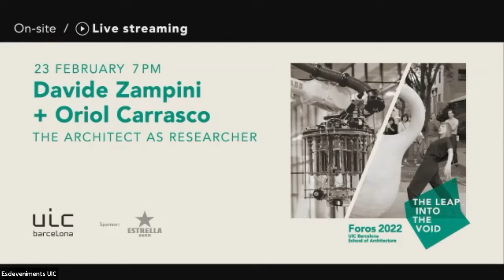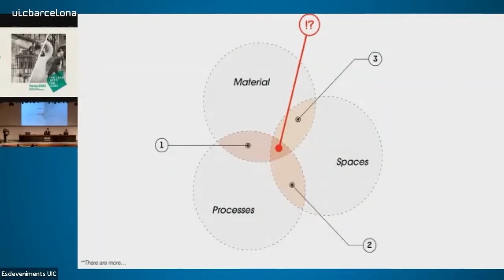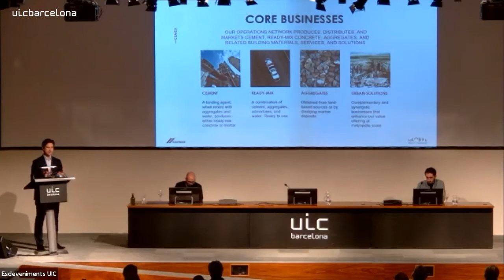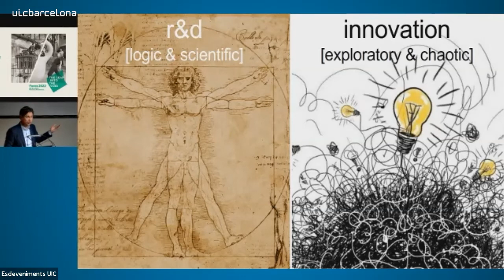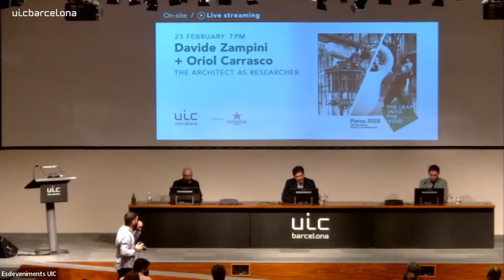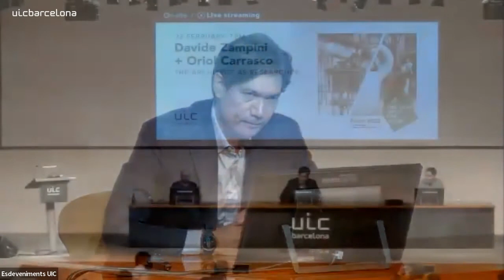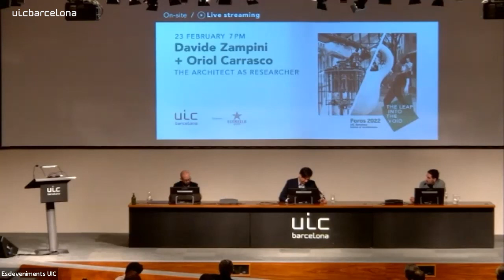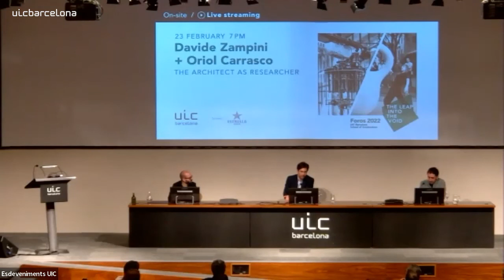Foros 2022 | Davide Zampini & Oriol Carrasco: "The architect as researcher"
On 23 February, the UIC Barcelona Aula Magna lecture theatre hosted the second session of the series of lectures Foros 2022, organised by the UIC Barcelona School of Architecture. Under the title “The architect as researcher”, the event was led by Davide Zampini, director of the CEMEX Global R&D research centre based in Switzerland, and Oriol Carrasco, member of the Laboratory of Technological Innovation for Industrialised and Sustainable Construction (LITEIS) of UIC Barcelona. The session was moderated by architect David Masip Vilà.

During their presentations, both speakers agreed on the importance of research as an area of architectural activity and the value of collaboration among architects, researchers and industry to address future challenges facing the sector.